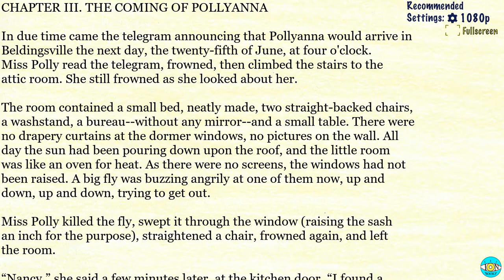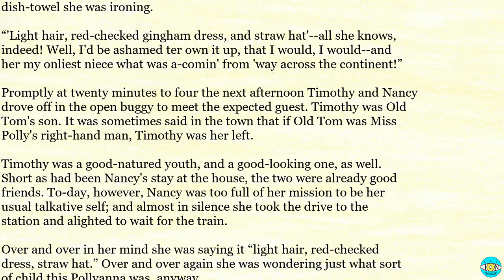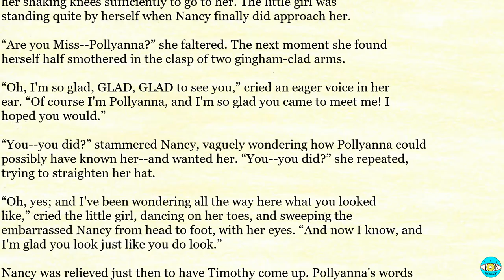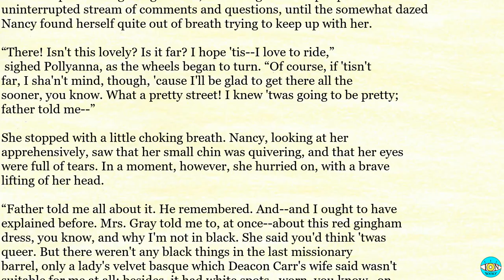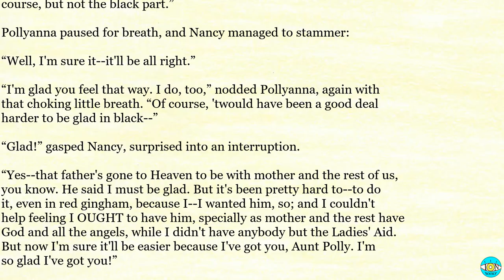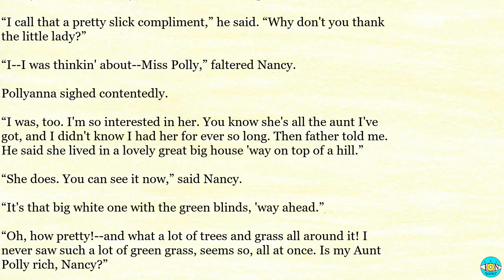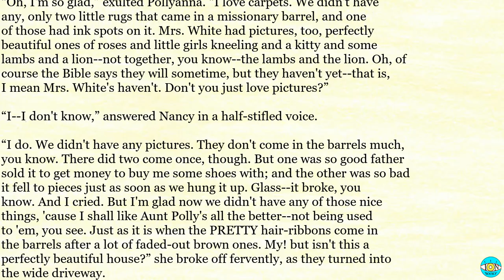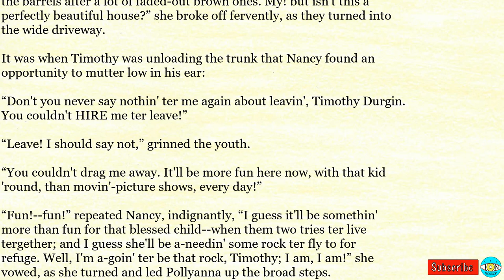Pollyanna - Videobook | Ch 3 🎧 Audiobook with Scrolling Text 📖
Pollyanna by Eleanor H. Porter - Chapter 3